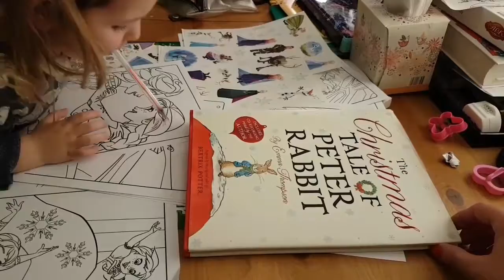Девочки разбирают подарки